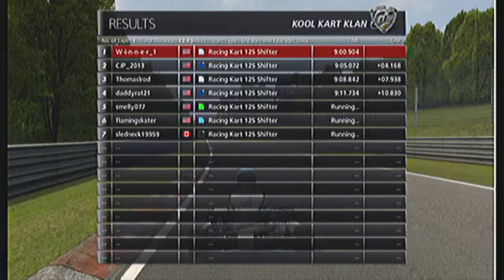GranTurismo 6 - NURBURGRING WITH KARTS Ep2